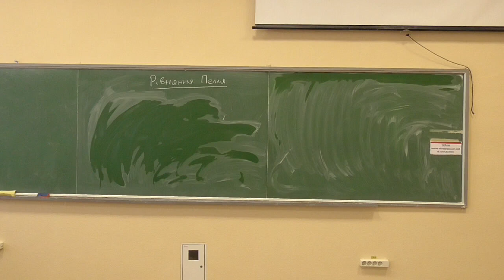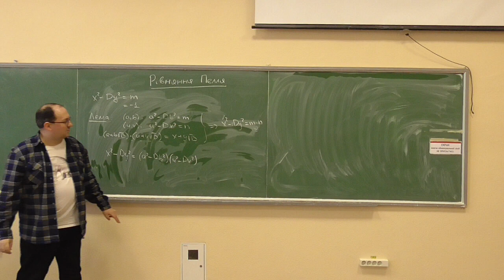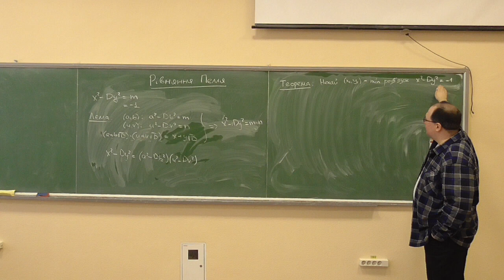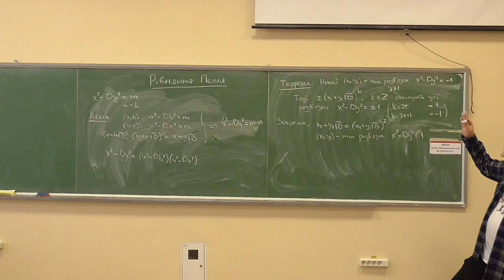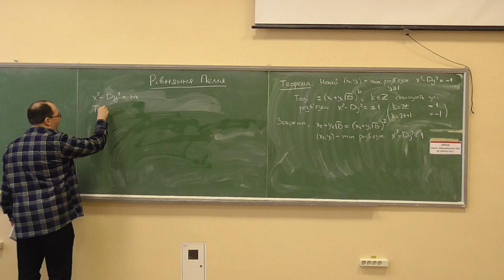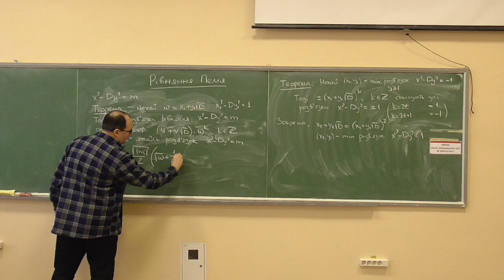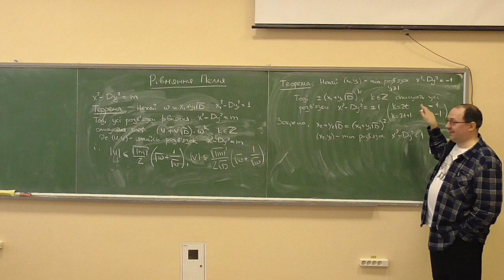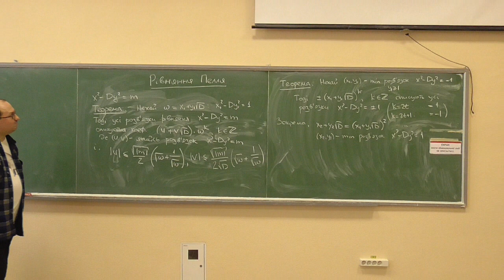Основи теорії чисел, лекція E05-2: розв'язання рівнянь Пелля із довільною правою частиною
Розглянуто такі питання:
— генерування розв'язків рівняння Пелля із (-1) у правій частині через найменший додатний розв'язок;
— опис розв'язків рівняння Пелля із довільною правою частиною через частковий розв'язок та розв'язки базового рівняння.